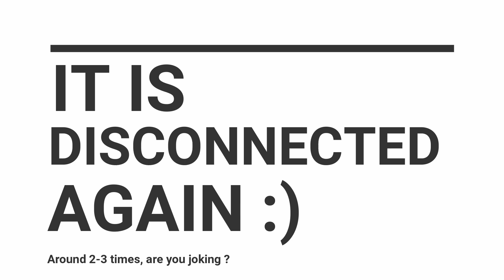1000 BC FOR RARE SNAKE BUNDLE ? - PET PALS GAMBLING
MAKE SURE YOU DON'T HAVE ANY HEART PROBLEM, DEPRESSION, OR PREGNANT TO WATCH THIS VIDEO